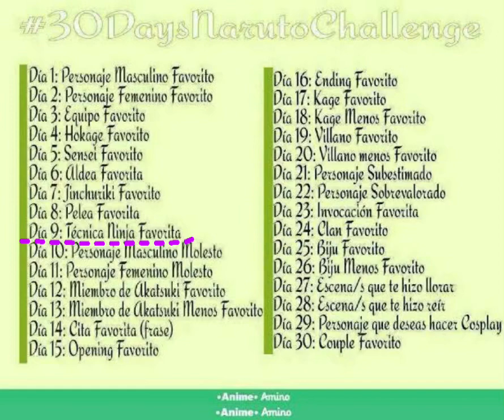No le contesto